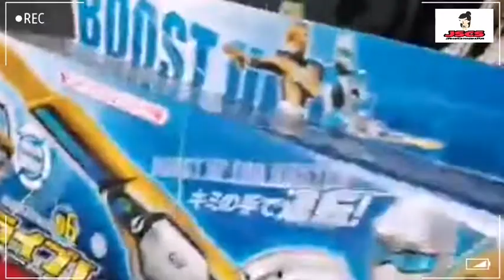JAPAN SURPLUS PHILIPPINES 🇯🇵 LIPA BATANGAS CITY | WHOLESALE | RETAIL | MURA DITO!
PLEASE MAKE READING A HABIT 🙏 🙏🙏
To enjoy watching our videos, please manually set the video quality ⚙️ in HD (720p/1080p)

👉 Are you looking for a great business? There are many Japan Surplus Auction, Wholesale and Retail in the Philippines if you can't afford to buy a 40ft container japan or korea items, Japan Surplus and Korea Surplus 40ft container which contains used furniture, household goods and many more. The origin load is from Japan going to Philippines. We have videos posted in our channel in order to find out where is the legit places of Japan Surplus. To learn more, please keep watching!

*No Copyright Intensions for News, Support, Educational, Business Updates and Entertainment Purposes Only (To Share The Latest News Happenings In Our Country)

SOURCES 👇
1(SHIMA MURA JAPAN SURPLUS DEPOT) Located at Ayala Highway Brgy Balintawak Lipa City Batangas